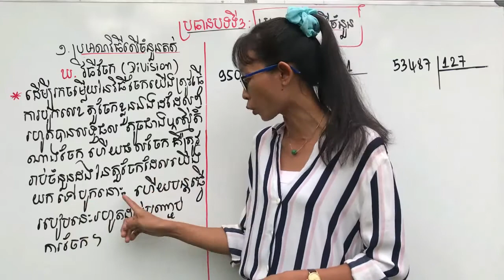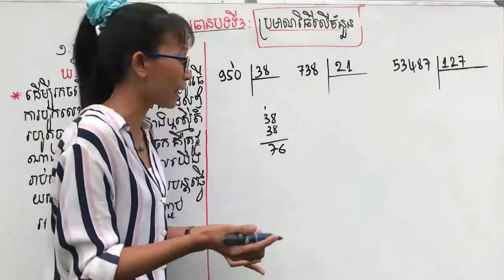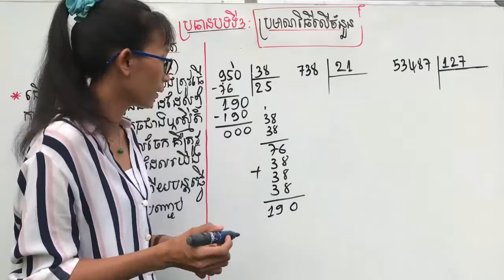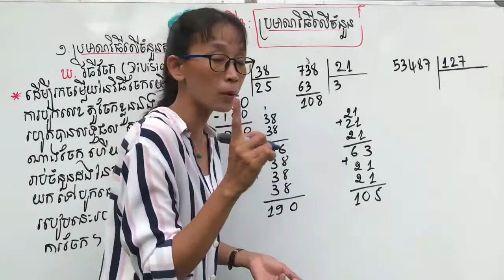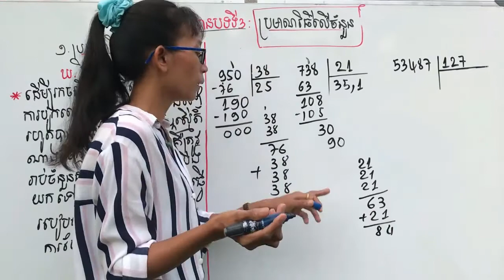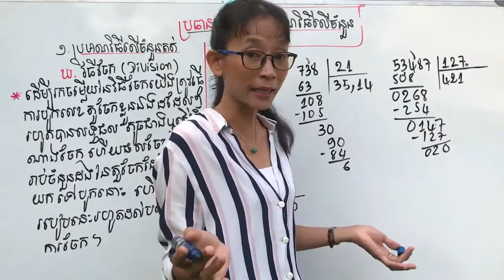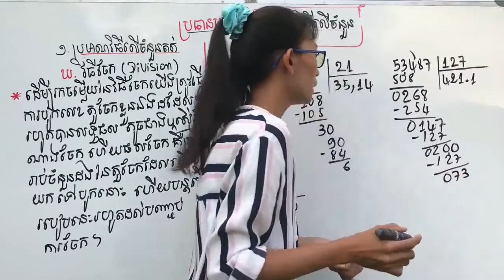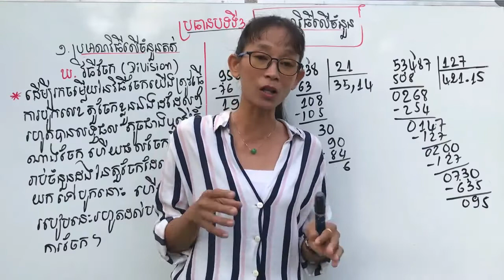របៀបចែកលេខងាយៗ(How to divide number easy)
គណិតវិទ្យា, រូបវិទ្យា ,គីមីវិទ្យា , ជីវវិទ្យា
គណិតវិទ្យា,Math, រូបវិទ្យា, Physics,គីមីវិទ្យា,Chemistry, ជីវវិទ្យា, Biology
របៀបគិតលេខលឿន, How to calculate number fast,
របៀបបូក ដក គុណ ចែក លេខលឿនបំផុត.How to add ,sum , subtract ,multiply very fast, វិធីគិតលេខលឿន,Easy tip to calculate number
សូមចុចSUBSCRIBE រួចចុចលើរូបកណ្តឹង បន្ទាប់មកចុចលើពាក្យ ALL ដើម្បីទទួលបានវីដេអូថ្មីៗបន្តបន្ទាប់ទឿត
សូមអធ្យាស្រ័យចំពោះកំហុស ដោយអចេតនា សូមអគុណ!